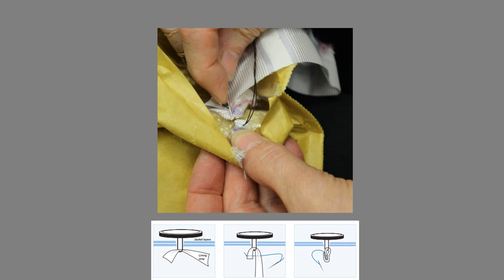French: 17 easy Tailoring Secrets for everyday sewing T3bbXUBNozqIMO0Q8MQow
Claire Shaeffer is the author of 25 sewing books and videos. For this vlog, she describes a few of her favorite Tailoring Secrets. According to Claire, they are not really secrets because they are well known and used extensively in the haute couture. Claire had this vlog translated for you. Please make corrections and notes. If it's ok, she can have additional vlogs translated. If it's terrible, please tell her.